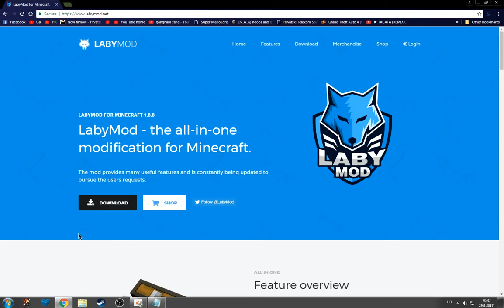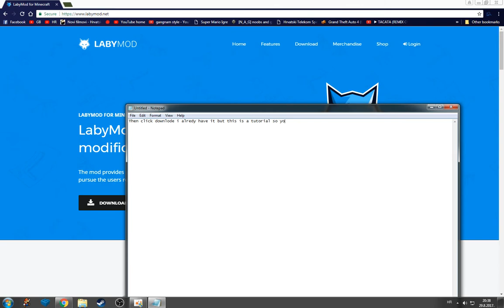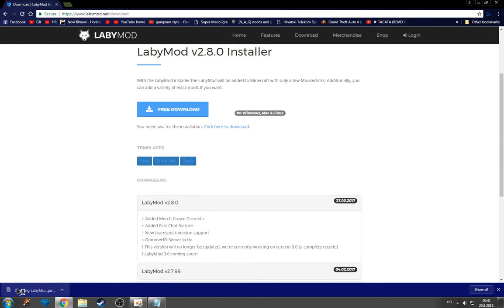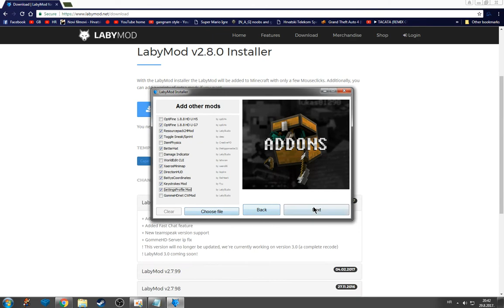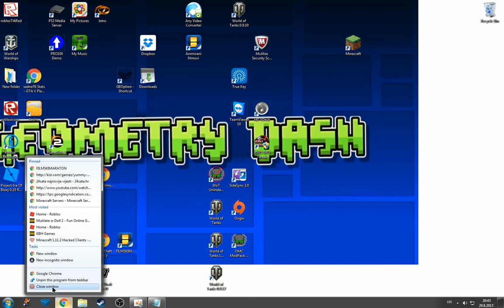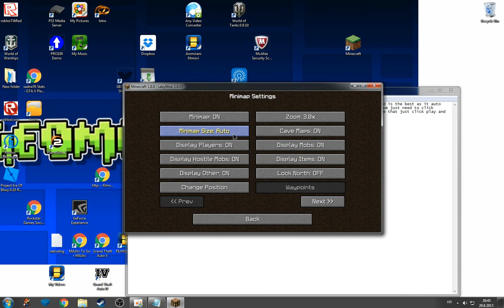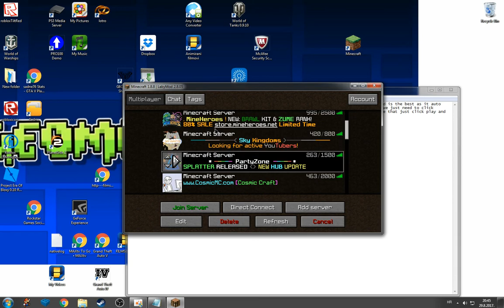How to install LabyMod.Jar for 1.8.8! (P.S New channel, link in desc)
Link to my new channel (i'm matured plus im croatian tho the channel is english:
How to install labymod.jar for 1.8.8!
Its really easy if u follow the steps!
I alredy have it so yea i needed to do this for u guys bc i think a lot of people need  labymod like me!
contect me!
Uplode time: Daily (Everyday one video)